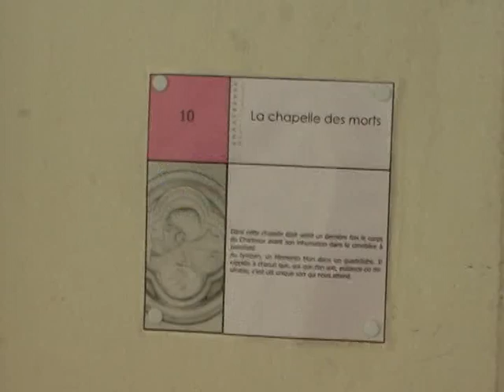chartreuse 2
monastère